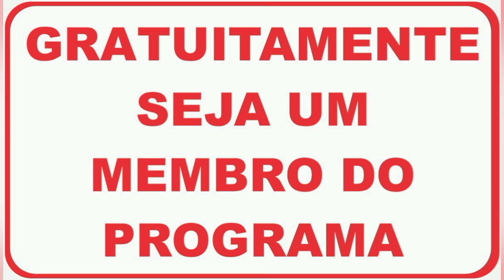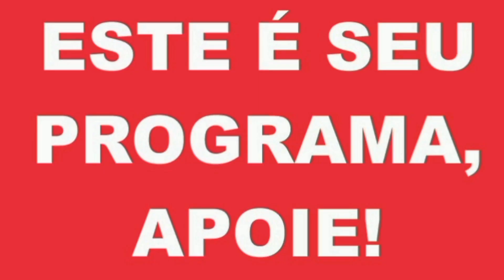ANIVERSARIANTES DO DIA 18 DE OUTUBRO DO PROGRAMA - GRATUITAMENTE SEJA MEMBRO PELO ZAP 81 982459354